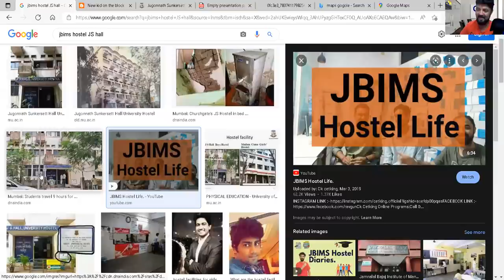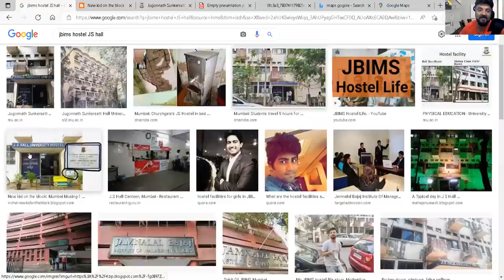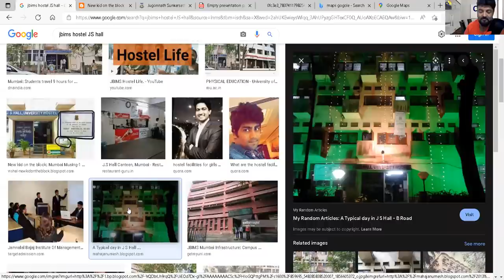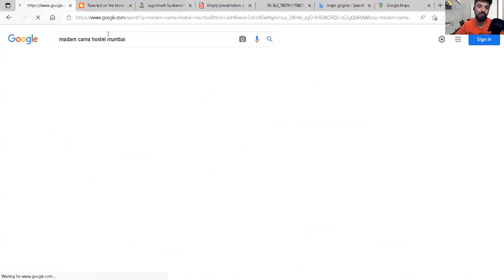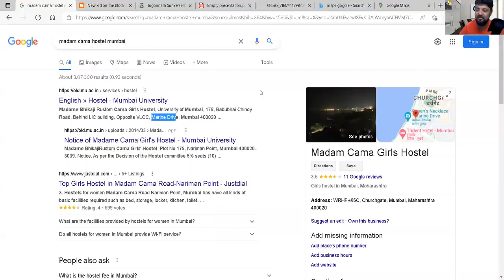JBIMS Hostel only 25 Seats!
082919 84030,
Cetking.com/contact

Cetking.com/weekly

2021 are required to pay fees as given below only by Credit Card/ Debit Card/ Net Banking etc.

mba cet exam 2022